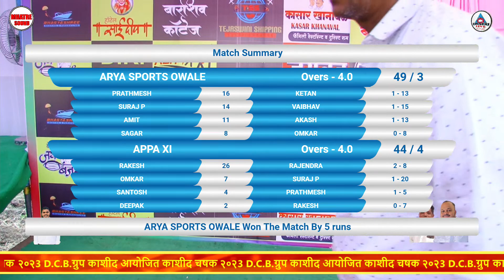APPA XI vs ARYA SPORTS OWALE FULL MATCH AT D.C.B.ग्रुप काशीद आयोजित काशीद चषक 2023